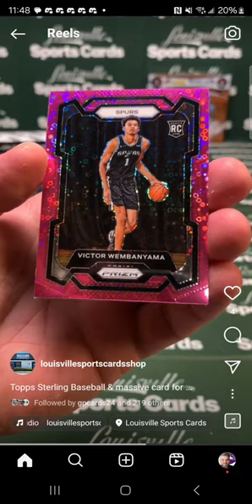THIS MIGHT BE THE BIGGEST CARD I EVER HIT!